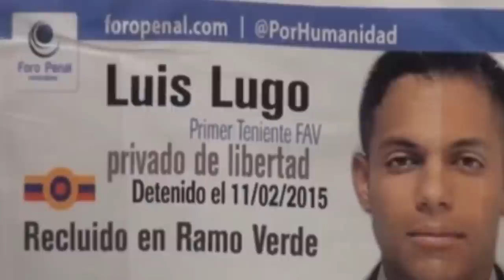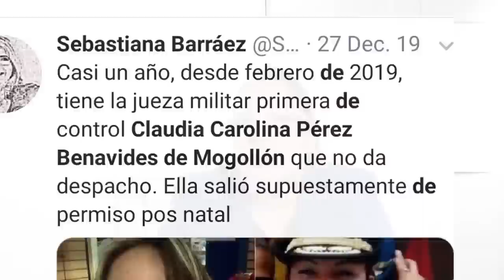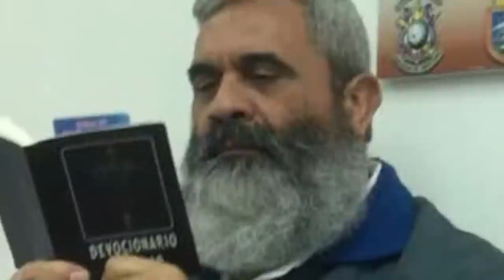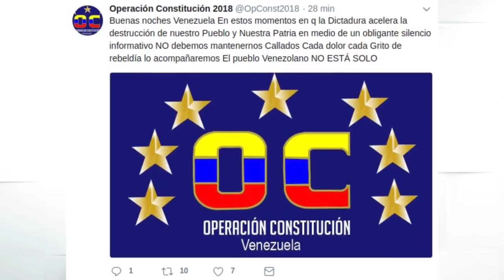noticias de venezuela hoy 8 de septiembre 2020, noticias de hoy 8 de septiembre 2020, en vivo donal